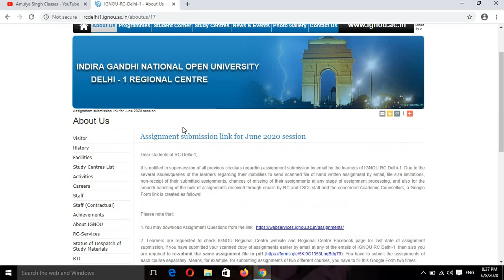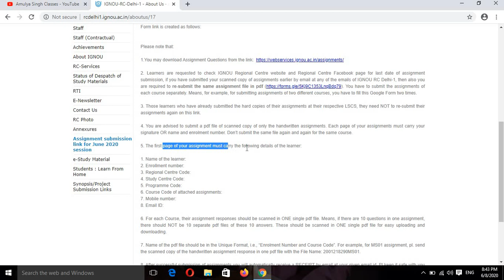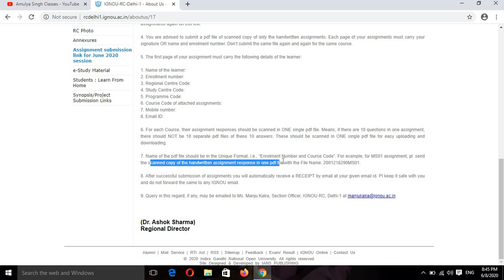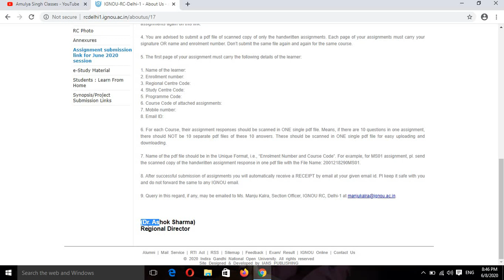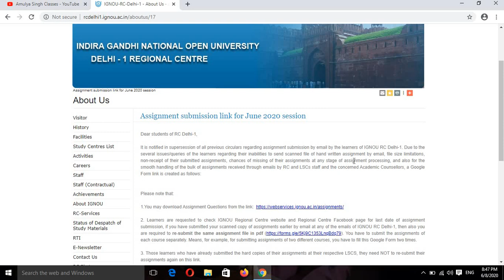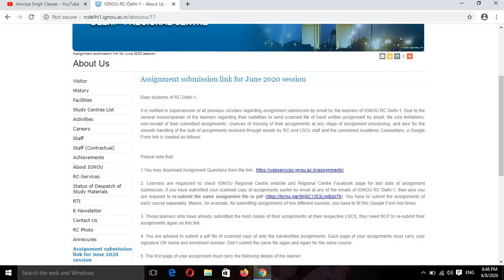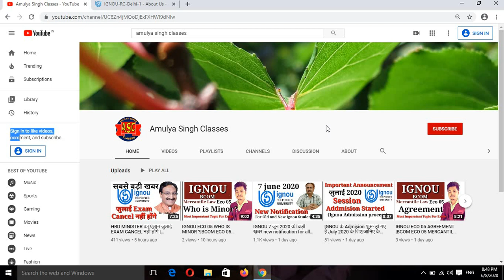IGNOU ASSIGNMENT SUBMISSION दोबारा करना होगा इस REGIONAL CENTER के STUDENTS|ASSIGNEMENT RE-SUBMIT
IGNOU RE SUBMISSION OF ANNOUCEMENT
Assignment submission link for June 2020 session
ABOUT THE NOTIFICATION
It is notified in supersession of all previous circulars regarding assignment submission by email by the learners of IGNOU RC Delhi-1. Due to the several issues/queries of the learners regarding their inabilities to send scanned file of hand written assignment by email, file size limitations, non-receipt of their submitted assignments, chances of missing of their assignments at any stage of assignment processing, and also for the smooth handling of the bulk of assignments received through emails by RC and LSCs staff and the concerned Academic Counsellors, a Google Form link is created as follows:

2. Learners are requested to check IGNOU Regional Centre website and Regional Centre Facebook page for last date of assignment submission, if you have submitted your scanned copy of assignments earlier by email at any of the emails of IGNOU RC Delhi-1, then also you are required to re-submit the same assignment file in pdf You have to submit the assignments of each course separately. Means, for example, for submitting assignments of two different courses, you have to fill this Google Form two times.

3. Those learners who have already submitted the hard copies of their assignments at their respective LSCS, they need NOT to re-submit their assignments again on this link.

4. You are advised to submit a pdf file of scanned copy of only the handwritten assignments. Each page of your assignments must carry your signature OR name and enrolment number. Don’t submit the same file again and again for the same course.

 5. The first page of your assignment must carry the following details of the learner:-

a Name of the learner:
b. Enrollment number:
c. Regional Centre Code:
d. Study Centre Code:
e. Programme Code:
f. Course Code of attached assignments:
g. Mobile number:

6. For each Course, their assignment responses should be scanned in ONE single pdf file. Means, if there are 10 questions in one assignment, there should NOT be 10 separate pdf files of these 10 answers. These should be scanned in ONE single pdf file for easy uploading and downloading.

7. Name of the pdf file should be in the Unique Format, i.e., “Enrolment Number and Course Code”. For example, for MS01 assignment, pl. send the scanned copy of the handwritten assignment response in one pdf file with the File Name: 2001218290MS01.

8. Pl keep it safe with you and do not forward the same to any IGNOU email.

All regional center website link for Declaration of assignment submission :-